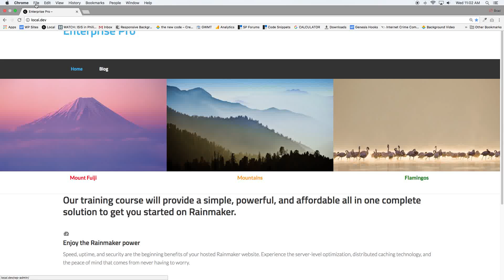Responsive Images Inline In WordPress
This tutorial enables you to display any number of images inline. The images re-size perfectly on all screen sizes right down to held held mobiles. Watch the following demo video which tests the mobile responsiveness. The code also enables you to display the gallery full screen width so there's no padding or margins for the gallery or any space in between each gallery image.